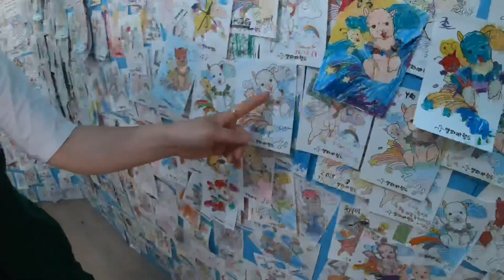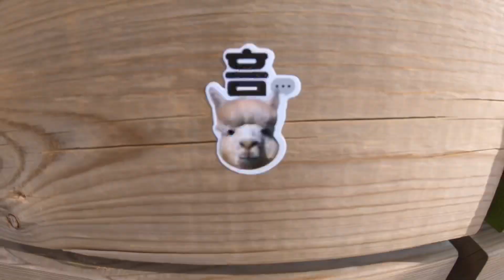알파카월드, 알파카랑 산책을~🐫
🎥 Gopro hero7 @goprokr @gopro /
🎶Sugar ray - Someday.